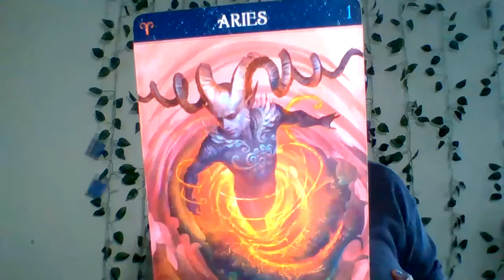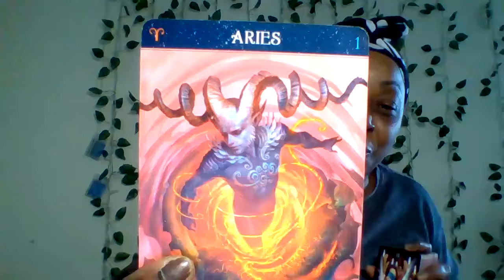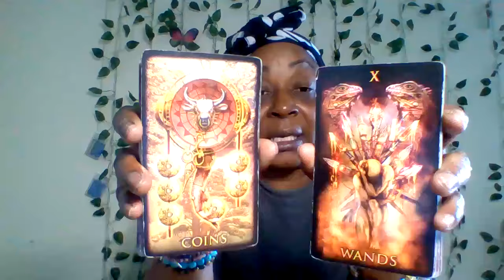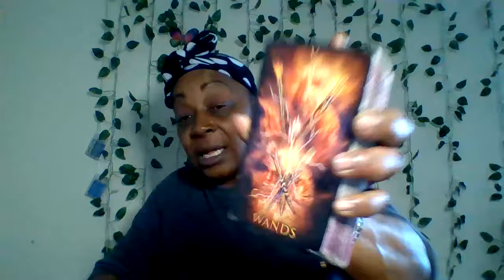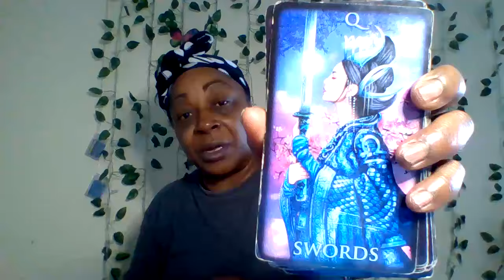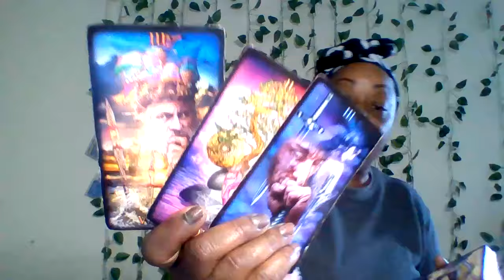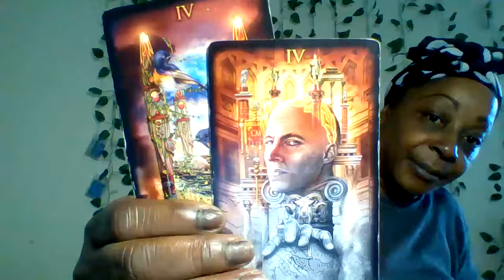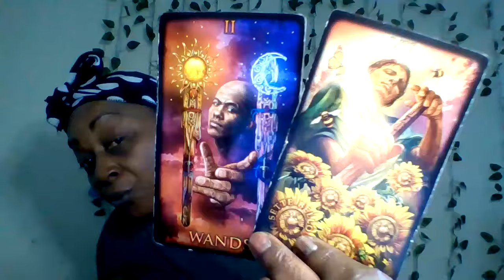Aries you be clear about your choices so that your not surprised by this karma that's coming in